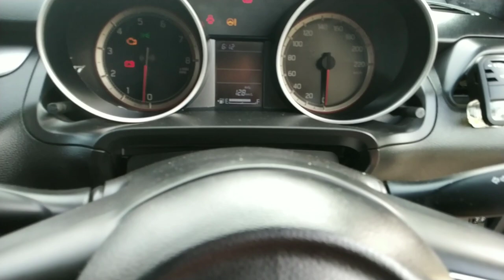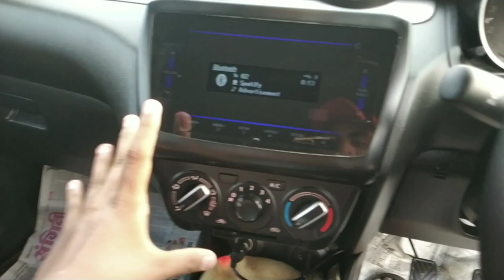ऐसी Modified Swift कही नही देखी होगी ❌😍